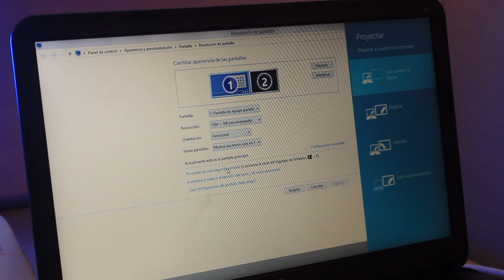Solución al error "no signal input" sobre pantalla azul al configurar el proyector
Resolver el error "no signal input" sobre pantalla azul al configurar el proyector.